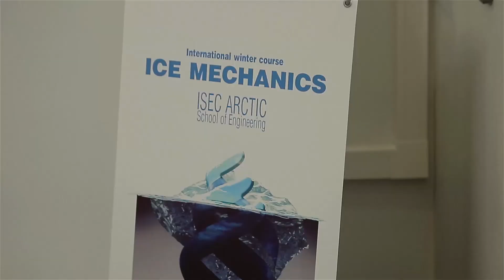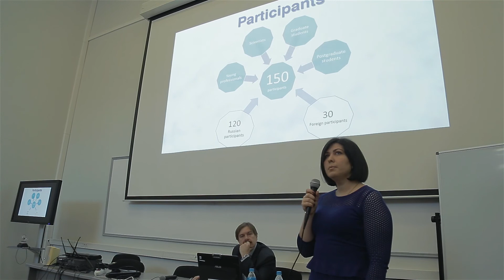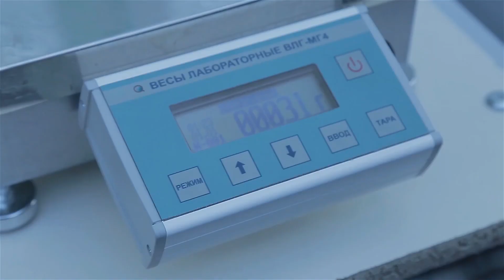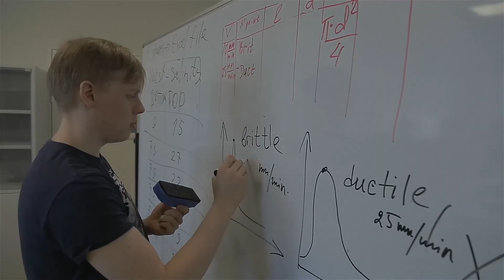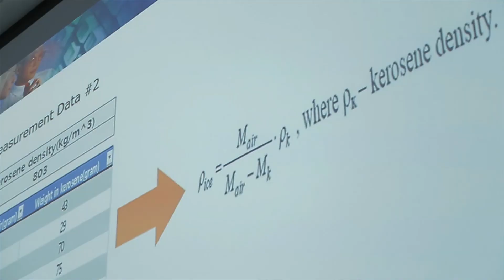Winter Course "Ice Mechanics-2016". FEFU. Vladivostok. Russia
Отчетный видеоролик о Международной школе-семинаре «ICE MECHANICS», который проходил во Владивостоке на базе Дальневосточного Федерального университета с 25 января по 5 февраля 2016 года.
Производство продакшн-студии "Ориент Медиа" по заказу ДВФУ.
2016